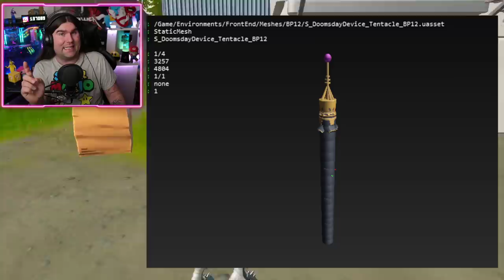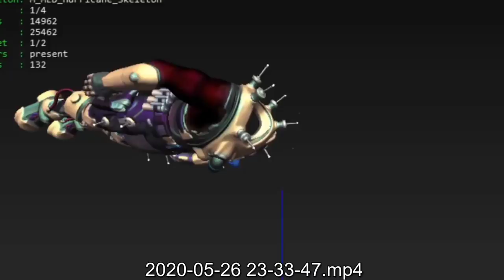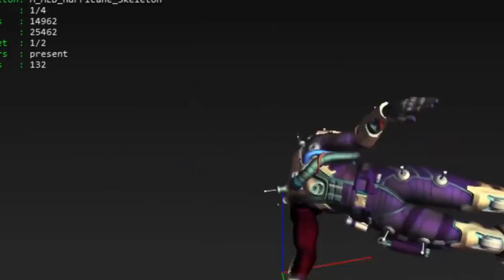*NUOVO*GAMEPLAY NUOTO STAGIONE 3! NUOVI CERCHI DELLA TEMPESTA! EVENTO STAGIONE 2! (FORTNITE NEWS)